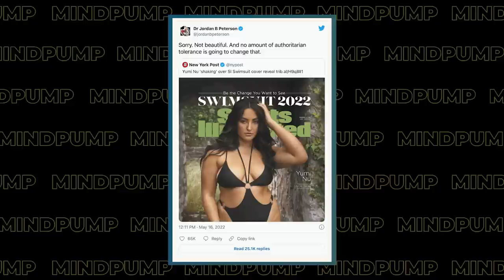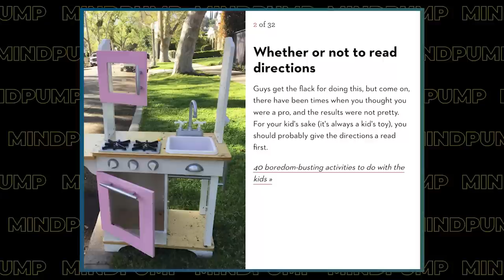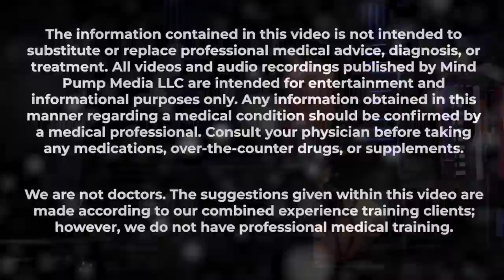“This Is The BIGGEST Existential Threat to Us" How to FIGHT OBESITY In America | Mind Pump 1824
00:00 SUPER BUNDLE GIVEAWAY
02:25 Mind Pump Fit Tip: Contrary to popular media, the BIGGEST threat to modern societies is obesity.
23:29 Justin’s interesting choice of workout music.
28:02 Are comedians pushing the limit purposely?
30:54 Finding the silver linings in the negative.
34:16 Transformative news in the Maximus saga.
42:40 Why the most common silly fights between couples are about the temperature.
48:34 Fun Facts with Justin: Take your ashes and turn them into a playable vinyl record.
52:39 Butcher Box’s MASSIVE deal!
55:52 Mind Pump’s HUGE Memorial Day Sale is on NOW!

57:17 ListenerLive question #1 - What should my focus be on, health/program-wise, if I am now consuming 60% of my calories from carbs?
1:07:37 ListenerLive question #2 - Any advice for someone who doesn’t have the motivation to train themselves?
1:16:21 ListenerLive question #3 - How should I be building a priming session going into a workout?
1:23:30 ListenerLive question #4 - How can I program my workouts around a busy schedule?

Mind Pump 1527: The 3 Step Solution To The Obesity Epidemic

Hitmakers: The Science of Popularity in an Age of Distraction – Book by Derek Thompson

30 Silly Fights Every Couple Has Had At Least Once

You Can Have Your Ashes Turned Into a Playable Vinyl Record, When Your Day Comes

My Next Guest Needs No Introduction With David Letterman

Mind Pump 1780: Why Blood Tests Are Overrated With Dr. Stephen Cabral

People Mentioned
Jordan Peterson (@jordan.b.peterson) on Instagram
Vicki Reynolds (@vicki__reynolds) on Instagram
Dr. Stephen Cabral (@stephencabral) on Instagram
Paul Saladino, MD (@carnivoremdbackup) on Instagram